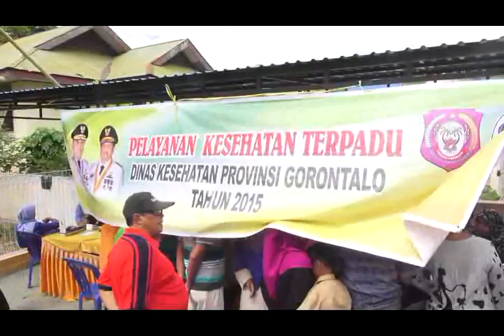sambutan pada pelaksanaan pasar murah pengobatan gratis pemberian bantuan-